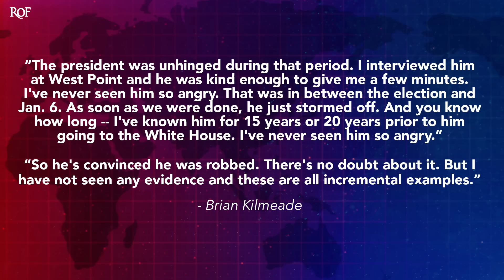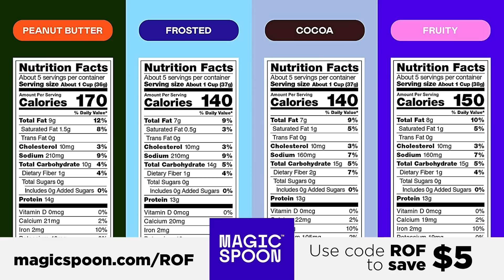Fox Host Lashes Out At ‘Unhinged’ Trump For Providing No Evidence Of Voter Fraud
Fox News host Brian Kilmeade has apparently had enough of Donald Trump's election lies, and he told a story over the weekend where he declared that Trump became "unhinged" following the 2020 election. Kilmeade claims that while he still believes the 2020 election was stolen, he made it clear that he has seen no evidence of this, and that Trump has failed to provide it. The cracks are starting to get bigger at Fox News, as Ring of Fire's Farron Cousins explains.

With all of the information coming out from the January 6th select committee, it's getting harder and harder for even some of Donald Trump's staunchest allies to continue pretending that nothing bad happened. And one of those allies that now appears to be willing to crack a little bit is Brian Kilmeade from Fox news this past weekend, Kilmeade, decided to tell a story of how he spoke to Donald Trump following the, uh, 2020 election. And he described Donald Trump at the time as unhinged here is what Kilmeade had to say. The president was unhinged. During that period, I interviewed him at west point and he was kind of, he was kind enough to give me a few minutes. I've never seen him so angry that was in between the election and January 6th, as soon as we were done, he just stormed off and you know how long I've known him for 15 years or 20 years prior to him going to the white house. I've never seen him so angry and then Kilmeade really drops the bomb. And here it is. So he's convinced he was robbed. There's no doubt about it, but I have not seen any evidence. And these are all incremental examples.

Brian Kilmeade much like Donald Trump has long maintained that. Yes. Somehow some way the 2020 election was stolen from Donald Trump. And here he was, of course on the weekend when Fox news has fewer viewers openly admitting that. Oh yeah, yeah, yeah. He was robbed. I mean, I haven't seen any evidence. See, that's the key though, Brian, you can't just go out there and form this belief. And then when all of the available evidence shows that your belief is wrong and you still hold onto it though. Nah, that doesn't quite add up buddy. So either you don't actually believe that the 2020 election was stolen. You're only saying that to appease your audience or you truly have seen no evidence whatsoever of it, but you still believe it anyway, because you're a complete and total idiot. Now I can't put either of those things past you, Brian, I've, I've seen your career for the last 18 years.

You're you're not very bright. You're not good at what you do. So I certainly cannot rule out the fact that you're just a blithering idiot, but at the same time, openly admitting on your own network, that there is no evidence of voter fraud and that Donald Trump cannot provide anyone. Any evidence of voter fraud that certainly is telling isn't it. And again, we have seen other Fox news hosts in the past week, come out openly, publicly on their network express concerns over how these hearings are affecting Donald Trump. You know, Neil Cavuto has said this all looks very bad for Trump. Martha MCC, Callum was furious last week saying Donald Trump hasn't given us any evidence to support any of the things he's ever said. So there are cracks forming at the network. Obviously there's no crack she with like ity and Carlson and Ingram. But when even Brian Kilmeade from Fox and friends is now willing to come out and say, yes, there is no evidence. Or at least I haven't seen any evidence. That's a pretty big development. Cuz when you start losing people like kill Mead, you lose the rest of the people on that Fox and friends couch. It's not gonna be long until the entire network is basically saying yeah, there is no evidence and it's time to move on from Trump's